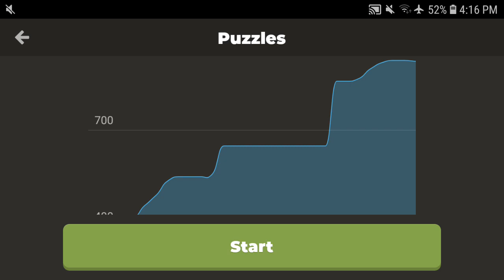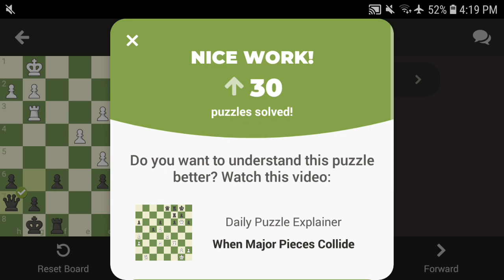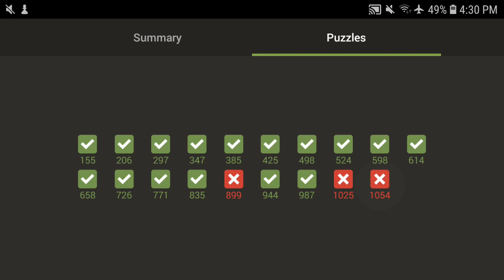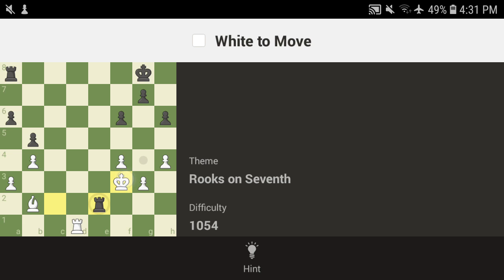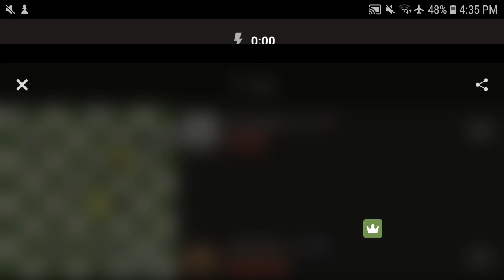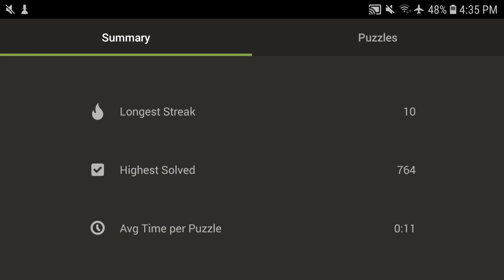Chess Puzzles Are Getting Trickier (Chess)